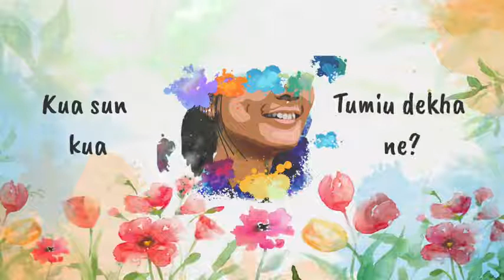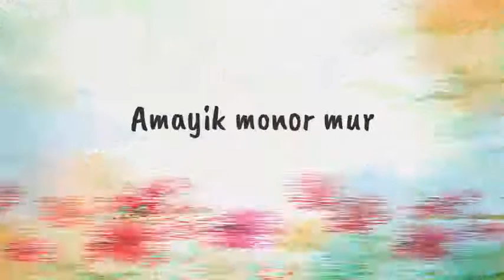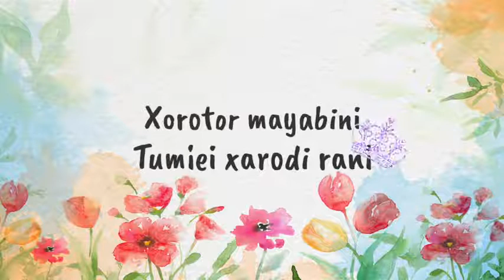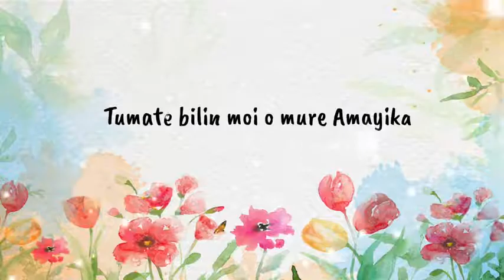Amayika || New Assamese Song || Rishi Hazarika & Abhilash by Ok Nipan Da || New mashup song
😍😍😍 AND 😍😍😍